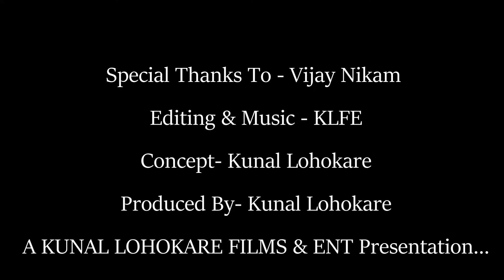Mulakhatichya Palikade Episode 11 With VIJAY NIKAM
Mulakhatichya Palikade Episode 11 With Writer ,Actor , Director Vijay Nikam Sir. Vijay Sir Have Remarkable Works In Films Like Ventilator, Web Series ''Ek Thi Begum'' & Famous Advertisement With Ranveer Singh, Sir Has Also Contributed Much Through Many Sides Roles In Various Films & Daily soaps

Special Thanks To- Vijay Nikam '
Concept - Kunal Lohokare
Produced By- Kunal Lohokare
Editing & Music - KLFE's
Video Through- Skype

A KUNAL LOHOKARE FILMS & ENT. PRESENTATION .